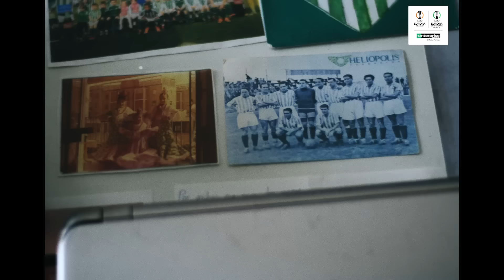Cesc Fabregas: "There's something about Thursday nights in Europe"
"They just feel different"

Thursday is no regular weekday thanks to the atmosphere and energy provided by fans across the world in the UEFA Europa League and UEFA Europa Conference League.

Enterprise-Rent-A-Car supports fans in their everyday missions and the commitment they show on Thursday nights.